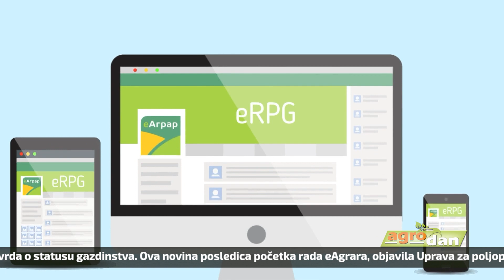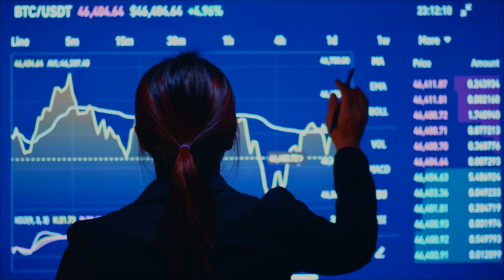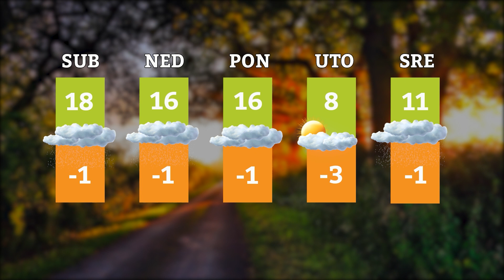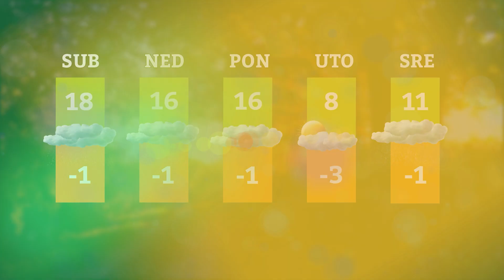AgroDan_31.03.2023.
Kod nadmetanja za zemljište u državnoj svojini više nije potrebna potvrda o statusu gazdinstva. Ova novina posledica početka rada eAgrara, objavila Uprava za poljoprivredno zemljište.

Raspisan konkurs za podršku ženskom preduzetništvu u Vojvodini. Bespovratna sredstva predvidjena za nabavku opreme, računara, softvera ili usluga u cilju inovacije procesa proizvodnje i marketinga.

Za investicije u poljoprivredu Grad Pirot izdvojio 56 miliona dinara. Konkurs za korišćenje subvencija i podsticaja startovao 25. marta. Pravo učešća imaju sva registrovana poljoprivredna gazdinstva.

Uprkos velikoj potražnji i naglom skoku cena, na stočnim pijacama u Šapcu i Kruševcu ponuda prasadi i druge sitne stoke manja nego ranije. Dešava se da ih gotovo i nema u prodaji.

Savez pčelarskih organizacija Srbije i Ministarstvo poljoprivrede apelovali da se spreči trovanje pčela. Podsetili da Zakon potpuno zabranjuje primenu pesticida otrovnih za pčele u toku cvetanja.

Za nesmetan rast i razvoj, kukuruz i suncokret zahtevaju čistu njivu, bez korova, od samog starta proizvodnje. Stručnjaci kompanije Agromarket za zemljišni tretman savetuju kombinaciju preparata Mont i Terbis.